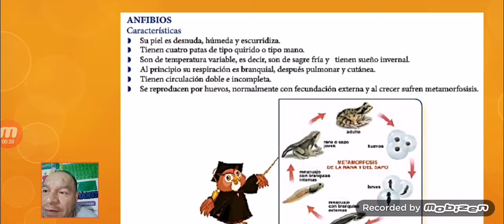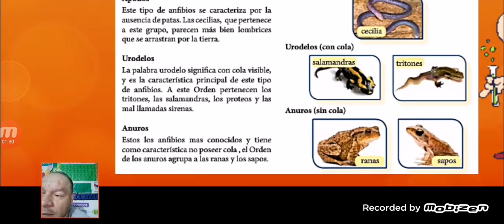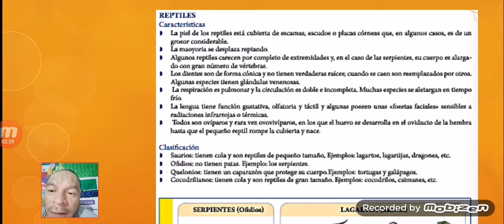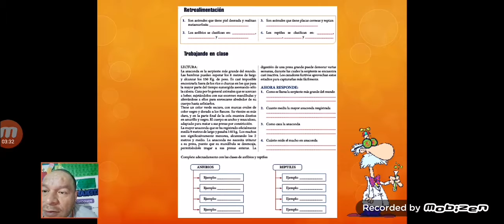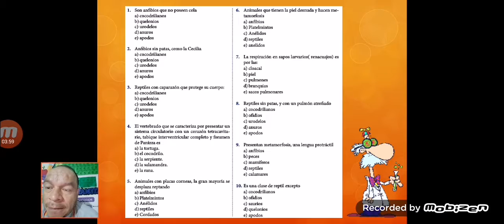CLASE 6 - IV BIMESTRE - BIOLOGÍA 1ERO